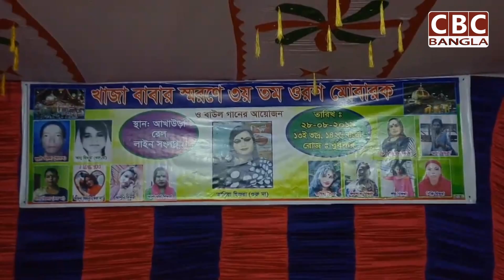হিজড়া সম্প্রদায়ের বাউল সংগীত ও ওরশ অনুষ্ঠানে বিভিন্ন দাবি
আখাউড়ায় হিজড়া সম্প্রদায়ের বাউল সংগীত ও ওরশ অনুষ্ঠানে সরকারের কাছে বিভিন্ন দাবি
বাংলাদেশ সরকার হিজড়াদের স্বীকৃতিদানে এবং সুরক্ষা নিশ্চিতকরণে কিছু গুরুত্বপূর্ণ পদক্ষেপ গ্রহণ করেছে, কিন্তু এ প্রতিশ্রুতি এবং কর্মসূচি বাস্তবায়নকালে হিজড়ারা প্রতিনিয়ত নির্যাতনের শিকার হচ্ছে।

২০১৪ সালের ২৬শে জানুয়ারী, বাংলাদেশ মন্ত্রিসভা সরকারী ইশতেহারে তৃতীয় লিঙ্গকে এই বলে  স্বীকৃতিপ্রদান ও তালিকাভুক্ত করে যে: "বাংলাদেশ সরকার হিজড়া সম্প্রদায়কে হিজড়া লিঙ্গ হিসেবে স্বীকৃতি দিয়েছে।" এই ঘোষণা বাংলাদেশের হিজড়া সম্প্রদায়ের মানবাধিকার প্রতিষ্ঠায় একটি গুরুত্বপূর্ণ পদক্ষেপ হিসেবে গণ্য করা হয়। একটি সম্প্রদায়, যাদের জন্মের সময় পুরুষ এবং জীবনের পরবর্তী সময়ে মহিলা পরিচয়ে চিহ্নিত করা হয়, তারা নিজেদের হিজড়া অথবা একটি তৃতীয় লিঙ্গের পরিচয়ে অধিক স্বাচ্ছন্দ্যবোধ করে।

এই যুগান্তকারী পদক্ষেপ পরবর্তীতে তার তাৎপর্য হারিয়ে ফেলে।  বাংলাদেশ সরকারের কোনো নির্ধারিত নীতিমালা নেই যেখানে একজন ব্যাক্তিকে আইনগতভাবে "পুরুষ" থেকে "হিজড়া" লিঙ্গে পরিণত করার জন্য কী কী পদক্ষেপ গ্রহণ করতে হবে, এবং কাদের হিজড়া হিসেবে গণ্য করা হবে সে বিষয়েও কোনো সুস্পষ্ট ধারণা নেই। সঠিক দিক নির্দেশনার অভাবে, সরকারী কর্মকর্তারা এ কর্মসূচি বাস্তবায়নে হিজড়া সম্পর্কে তাদের নিজেদের পূর্বধারণার সাহায্য নিয়েছেন।

এই রিপোর্ট বাংলাদেশ সরকারের "হিজড়া" জনগোষ্ঠীর কর্মসংস্থান কর্মসূচির প্রথম প্রচেষ্টা বাস্তবায়নের ক্ষতিকর, অনিচ্ছাকৃত কিন্তু ধ্বংসাত্মক পরিণতি এবং অধিকার লঙ্ঘনের চিত্র তুলে ধরেছে।

২০১৪ সালের ডিসেম্বরে, সমাজকল্যাণ মন্ত্রণালয় হিজড়াদের সরকারী চাকরীর জন্য আবেদন করতে আমন্ত্রণ জানায়-যা এ সম্প্রদায়ের জন্য একটি বিরাট ব্যাপার যেখানে তারা ভিক্ষাবৃত্তি, বিভিন্ন অনুষ্ঠানে গান-বাজনা, যৌনকর্মের মাধ্যমে জীবনযাপন করত এবং যারা সুরক্ষার জন্য হিজড়া দলনেতার ( অথবা "গুরু") উপর নির্ভরশীল ছিল।

প্রথমে এ পদক্ষেপকে স্বাগত জানাতে, হিজড়ারা সরকারী চাকরীর খোঁজে প্রাথমিক সাক্ষাতকারে অংশগ্রহণ করে। শুরু থেকেই এ প্রকল্প ভাল ভাবে বাস্তবায়ন করা হচ্ছিল না। আবেদনকারীরা হিউম্যান রাইটস ওয়াচকে বলেছেন যে ডিসেম্বর, ২০১৪ সালে প্রাথমিক সাক্ষাতকারের সময়ে তারা সমাজ কল্যাণ মন্ত্রণালয়ের কর্মকর্তাদের ভ্রান্ত-ধারণার কারনে অপমানিত বোধ করেছেন।

অনেকেই বলেছেন যে তারা হয়রানির শিকার হয়েছেন এবং তাদের লিঙ্গ পরিচয় ও যৌনতা সম্পর্কে অবান্তর প্রশ্ন জিজ্ঞেস করা হয়েছিল।

এ অভিজ্ঞতার কারনে পরবর্তী ধাপের জন্য, কিছু আবেদনকারী চাকরীতে নির্বাচিত হবার আশায়। তাদের বেশভূষার পরিবর্তন করে নিজেদের পুরুষ হিসেবে উপস্থাপন করার চেষ্টা করেছেন, চাকরীতে নির্বাচিত হবার আশায়। তুরভি এ.,একজন হিজড়া যিনি নারীর বেশে তার দৈনন্দিন জীবন কাটান, বলেন, "[সরকারী কর্মকর্তারা] বলেছেন যে অন্যরা আমাকে দেখে ভয় পাবে, তাই আমি নিজেকে বদলে ফেলেছি। সবকিছু করেছি চাকরী পাবার আশায়।" তার ইন্টারভিউ এরপর তিনি  শারীরিক পরীক্ষার জন্য পুরুষের বেশে থাকার সিদ্ধান্ত নিলেন।

তারপর ২০১৫ সালের জানুয়ারী মাসে স্বাস্থ্য মন্ত্রণালয় একটি স্মারকলিপির মাধ্যমে অনুরোধ করে যে "প্রকৃত হিজড়া সনাক্তকরণের যথাযথ পদক্ষেপ হিসেবে সবার শারীরিক পরীক্ষা সম্পন্ন করা হবে।" এবং জুন, ২০১৫ সালে, ১২ জন হিজড়া যাদের প্রাথমিকভাবে নির্বাচন করা হয়েছে, তাদের একটি সরকারি  হাসপাতালে শারীরিক পরীক্ষা সম্পন্ন করার নির্দেশ দেয়া হয়।

এই তথাকথিত "পরীক্ষা" কালে, চিকিৎসকেরা হাসপাতালের কর্মচারী যেমনঃ মেথরদের হিজড়াদের যৌনাঙ্গ ধরতে বলেন এবং তা দেখে হাসপাতালের অন্যান্য কর্মচারী ও রোগীরা ব্যাঙ্গ-বিদ্রুপ করেন- কোনো কোনো সময় এ পরীক্ষা করা হতো ব্যক্তিগত কক্ষে, অথবা সবার সামনে। হাসপাতালের কর্মী, কিছু হিজড়াদের অতিরিক্ত পরীক্ষা করার জন্য একাধিক বার আসার নির্দেশ দেন, অতিরিক্ত পরীক্ষা করার এ কাজটি আরোও কয়েক সপ্তাহ ধরে চলতে থাকে।

হাসপাতালে এ লাঞ্ছনার পর, ১২ জন হিজড়াদের ছবি অনলাইন ও প্রচার মাধ্যমে ছড়িয়ে দেয়া হয়, তারা দাবী করে যে হিজড়ারা "আসলে পুরুষ" এবং তারা সরকারী চাকরী পাবার জন্যে প্রতারণার আশ্রয় নিয়েছে। কিছু হিজড়া জানিয়েছেন যে ছবিগুলো প্রকাশ করার পর তাদের প্রতি  হয়রানির মাত্রা আরও বেড়ে গেছে- তারা আর্থিক সংকটের সম্মুখীন হয়েছে- এমনকি তারা তাদের পূর্ববর্তী কর্মসংস্থান হারিয়েছে। এ ছবিগুলো প্রকাশের পর মক্কেলের অভাবে ভিক্ষাবৃত্তি ও যৌনকর্মে নিযুক্ত হিজড়াদের রোজগারের পথ বন্ধ হয় যায়।

বাংলাদেশ সরকার হিজড়াদের স্বীকৃতিপ্রদানে একটি গুরুত্বপূর্ণ পদক্ষেপ গ্রহণ করেছে, কিন্তু উপরোক্ত ঘটনাগুলো প্রমাণ করে যে জরুরিভিত্তিতে একটি সঠিক পন্থা অবলম্বন করতে হবে।  তা না হলে, হিজড়ারা প্রতিনিয়ত নির্যাতনের শিকার হবে।